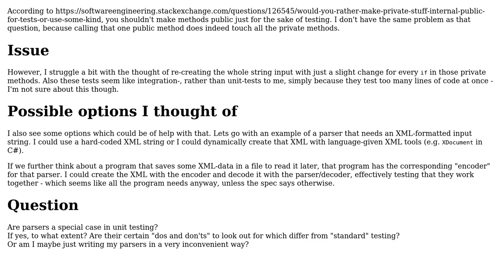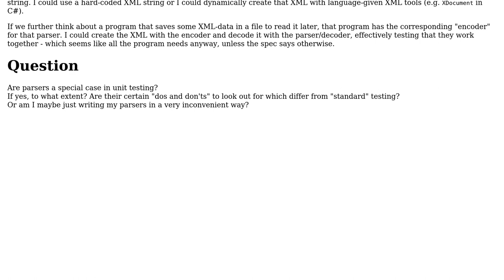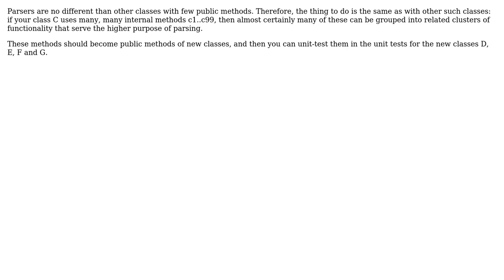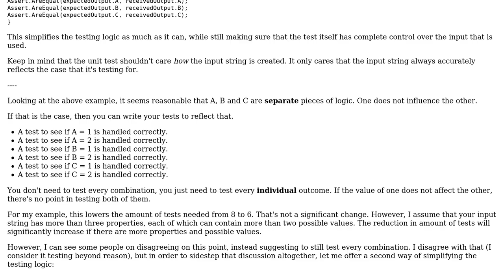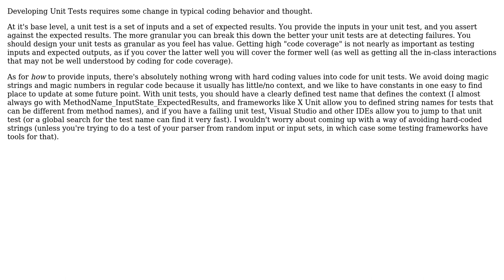Software Engineering: Are parsers a special case in unit testing? (4 Solutions!!)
Software Engineering: Are parsers a special case in unit testing?

With thanks & praise to God, and with thanks to the many people who have made this project possible! | Content (except music & images) licensed under CC BY-SA | Music | Images & others | With thanks to user R. Schmitz user Marshall Tigerus user Kilian Foth user JacquesB user Flater and the Stack Exchange Network Trademarks are property of their respective owners. You are responsible for your own actions.